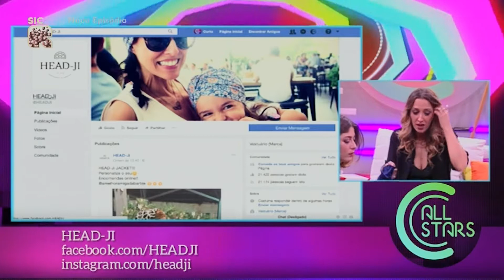17 11 29 Head Ji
- Marca 100% Portuguesa que nasce da vontade de criar um acessório que marca a diferença
- São turbantes feitos à medida com tecidos diferentes e irreverentes para todas as idades
- Existem vários produtos como HEAD-Ji turbante, HEAD-Ji BAG, HEAD-Ji GOLAS e HEAD-Ji Násis
- Na mais recente coleção lançou HEAD-Ji JACKET, blusões de ganga pretos
- Todos os produtos são pensados na correria dos dias e nas necessidades diárias
- Existe a possibilidade de personalizar o HEAD-JI para um evento especial
- As encomendas são feitas online, através do envio de uma mensagem privada para Facebook ou email